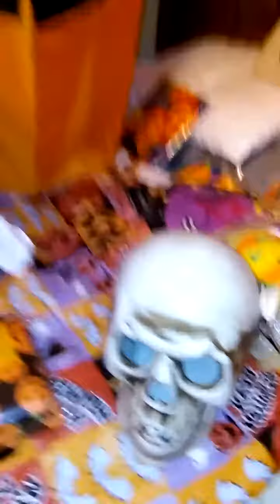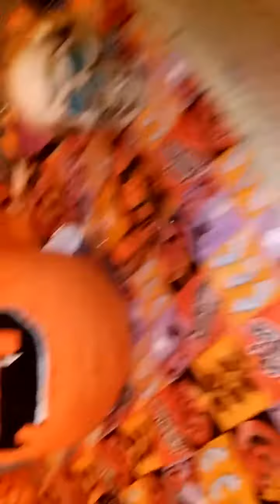I love figs That’s it!I’m locking things down again and masking up!(3)